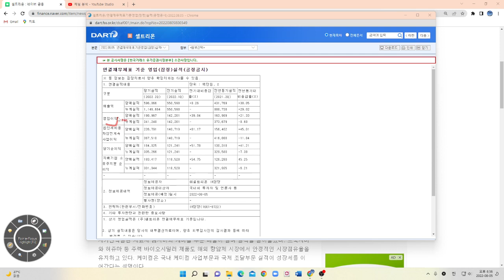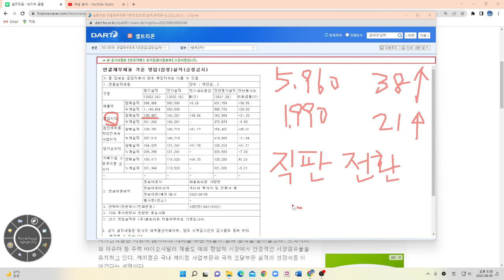셀트리온 2분기 실적공시